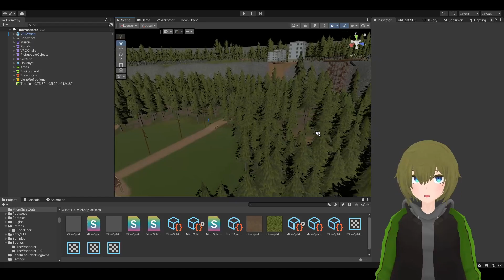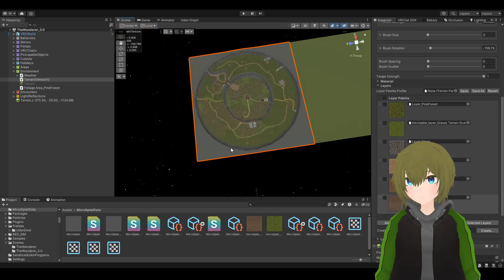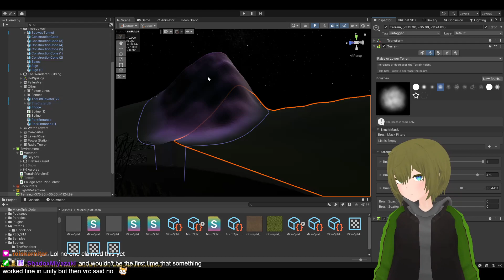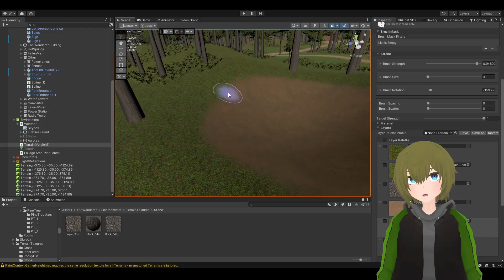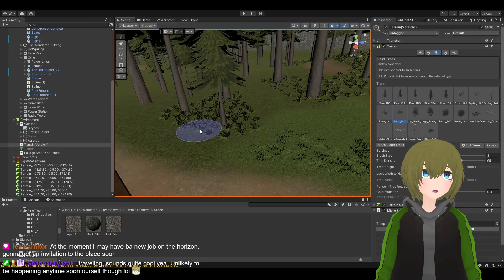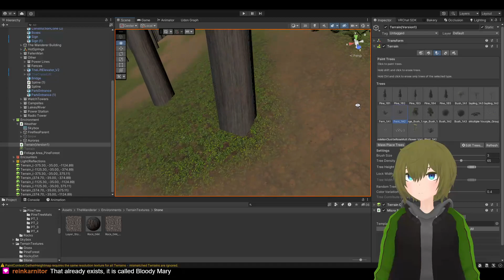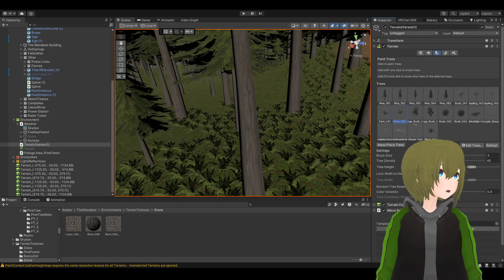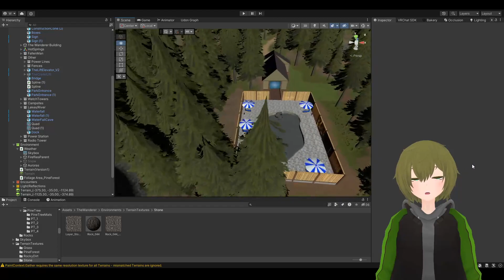More Environment Stuff (Unity3d)